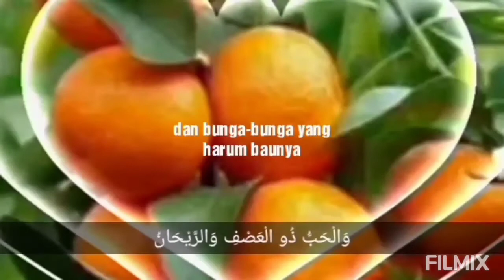KH Arifin Ilham (Allah Yarham) Tetap Memberikan Dakwah Meski Suara Sudah Serak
KH Arifin Ilham (Almarhum)
Sakitpun Berdakwah
Mujahid Dakwah
Santri Cleleng
Dai Cleleng
KH AR Fachruddin
Muhammadiyah
NU
Sunni
Shiah
Al Qur'an
Hadits
Muhammad SAW
Ka'Abah
Masjidil Haram
Makkah
Madinah
Arab Saudi
Dzikir Akbar
SMA dipo
perguruan Diponegoro
Jakarta
Indonesia